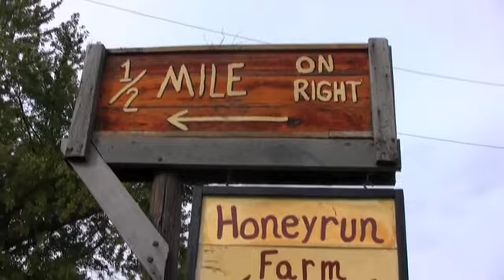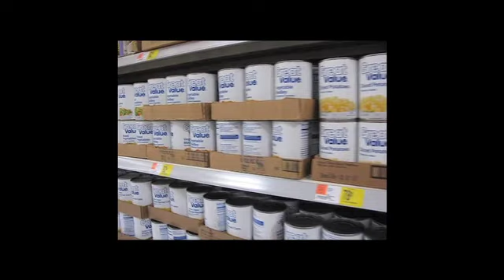Wittenberg Magazine - Honeyrun Farm